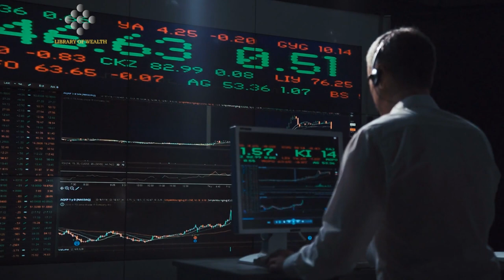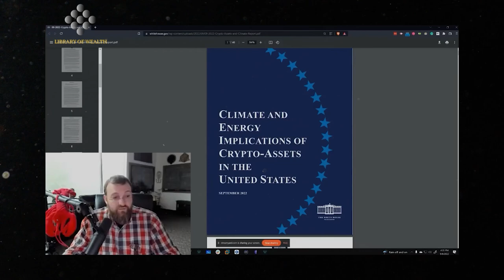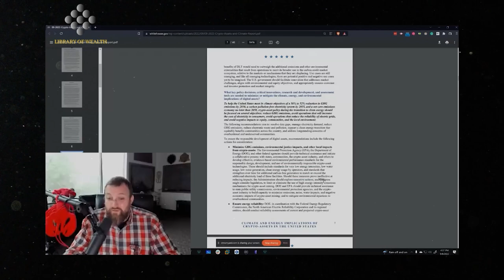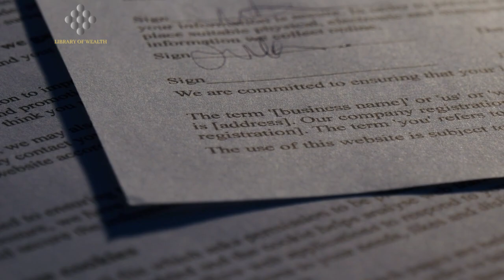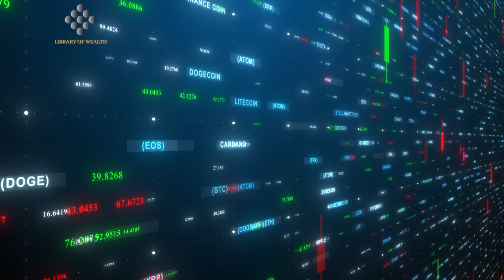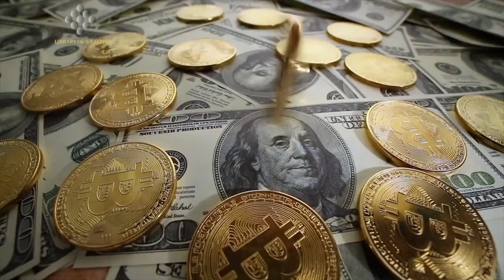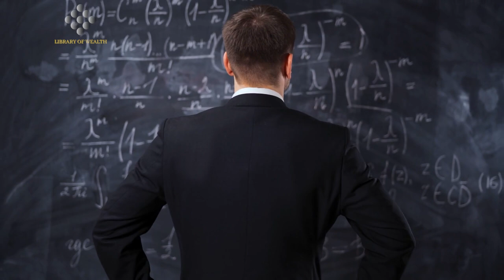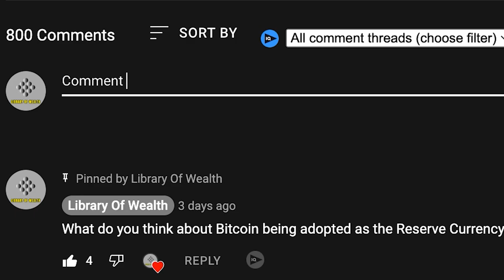"People Don't Realize What Just Happened To Bitcoin..." - Charles Hoskinson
CREDITS:
Climate and Energy Implications of Crypto-Assets in the United States